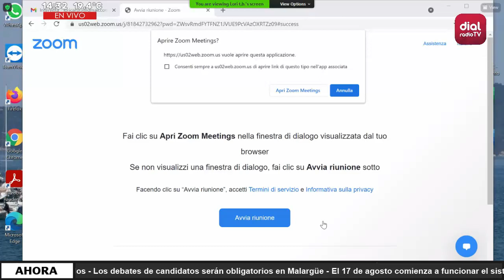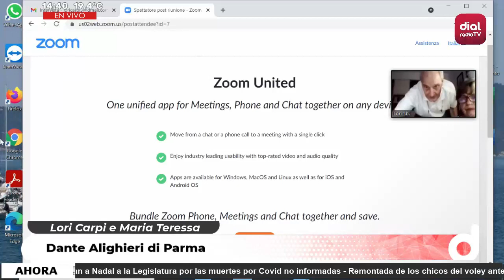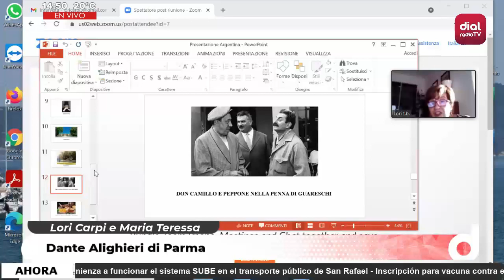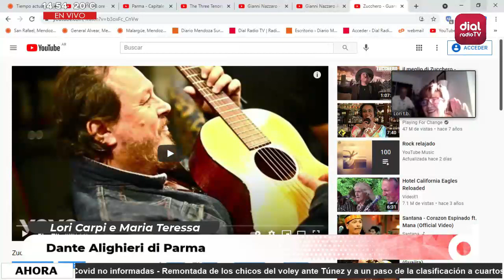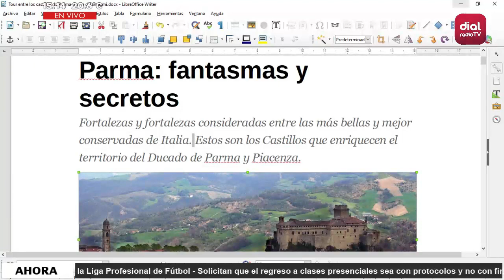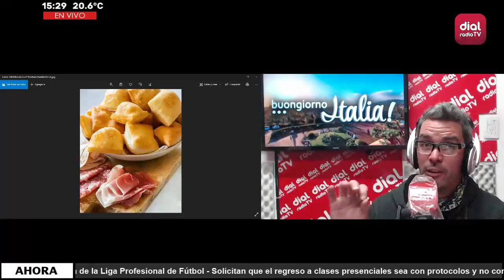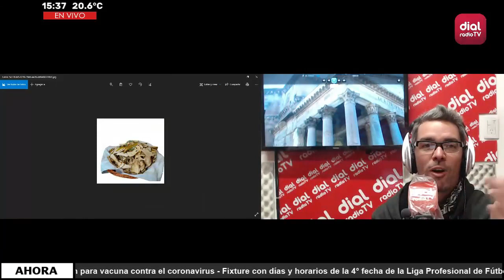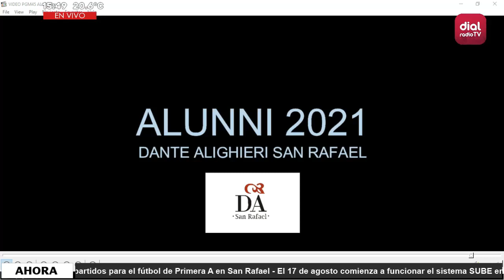🔴 Buongiorno Italia 2° Temporada – Programa 45 – PARMA 🔴